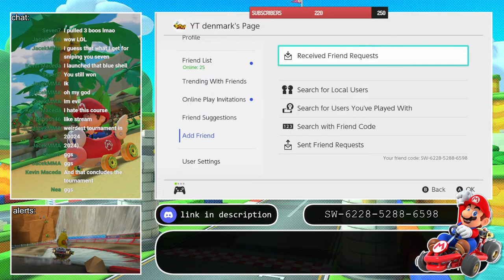🔴Weekend Tournament! (Final Round) - Mario Kart 8 Deluxe